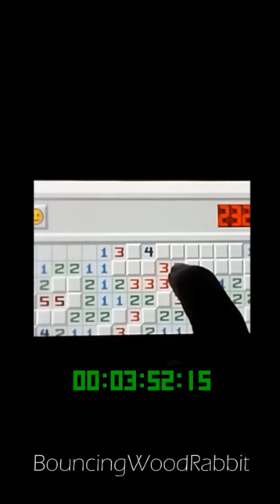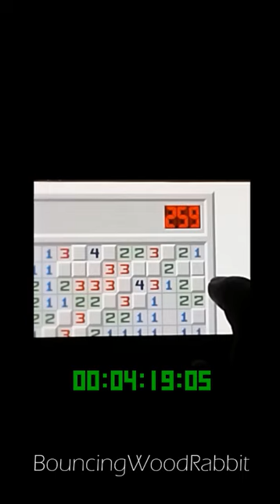How To Play minesweeper 🧐expert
99 Mines In 5 Minutes ⏱

Goods Shipped From Jalan Kuching (Cat Road!) Kuala Lumpur.